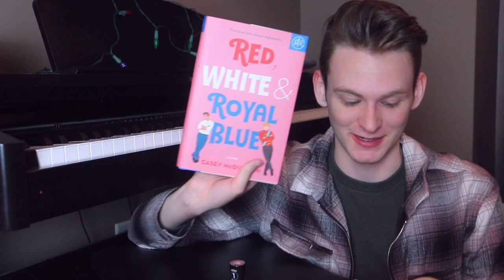all 15 books i read in january!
0:00 - intro
1:18 - heartstopper
3:00 - check, please!
4:00 - what belongs to you
6:14 - love and other poems
7:27 - red, white & royal blue
8:53 - juliet takes a breath
10:32 - the velvet rage
12:31 - eileen
13:35 - the great gatsby
14:37 - kink
16:18 - big magic
17:40 - history is all you left me
18:56 - over the top / jvn
19:51 - outro